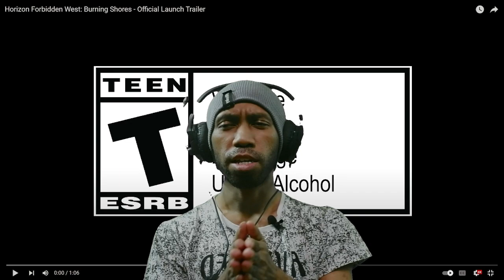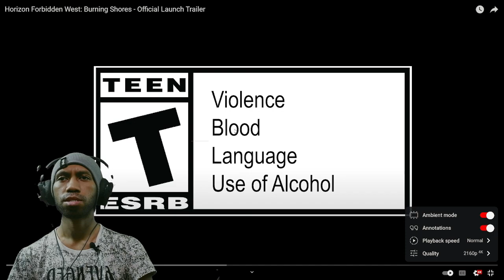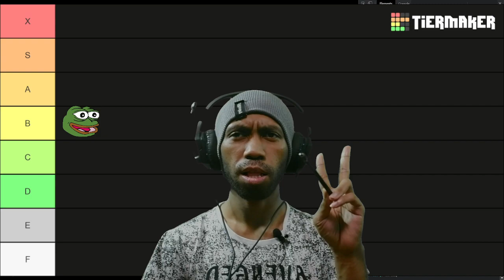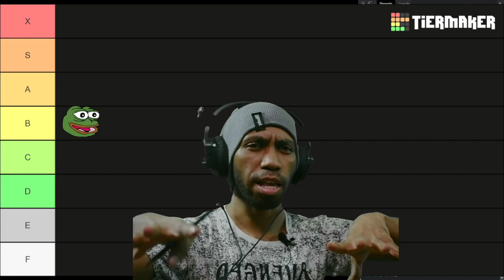Reacting & Rating to Launch day of Horizon Forbidden West: Burning Shores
Horizon Forbidden West: Burning Shores officially released TODAY (April 19)
& i'm gonna reacting to the video also after that i will rate this video

Subs Goal:
74% . 255/250

75 Views - Mar 7, 2023

Poll:
 You Can Only Choosing  One Community Platform (cuz people keep asking me):

Last Supporter: